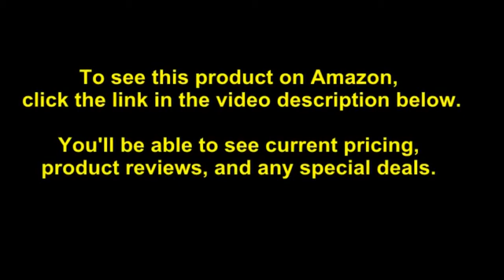Current USA eFlux DC Flow Pump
- Amazon Quick Link!

PRODUCT DESCRIPTION - Style:3170 GPHeFlux controllable DC flow pumps efficiently produce strong water flow with high pressure. Featuring a sealed DC motor and magnetic drive design, eFlux flow pumps can be used inline (external) or submersible in both marine and freshwater. â€¢ Quiet operation â€¢ Up to 65% in energy savings â€¢ Safe, low voltage 24V DC â€¢ LOOP compatible â€¢ Soft start gently ramps pump to speed â€¢ IC electronic detection protects pump if no water is present Adjustable Flow Unlike traditional AC water pumps, eFlux flow pumps are DC powered and completely controllable. Simply turn the dial to adjust the flow until the optimal flow rate is reached. This eliminates the need for flow restricting valves and ensures peak performance using less power. Incredibly Easy A cinch to install, eFlux Flow pumps have a very small footprint, allowing them to fit into even smaller sumps and tight spaces. High flow combined with high pressure makes them the perfect choice for return pump applications. Use It In or Out Safe for saltwater or freshwater systems, eFlux DC flow pumps can be installed submersible or external (inline). Quick couple hose barb fittings are included to make installation and servicing easy.

30 DAY GUARANTEE-We are so sure you'll be happy with your purchase that we offer a â€œ30-Day Money-Back Guaranteeâ€ to ensure customer satisfaction of our Current USA products. If for any reason you wish to discontinue using the products, we will promptly issue a refund. ENERGY SAVER- eFlux controllable DC flow pumps efficiently produce strong water flow with high pressure. Featuring a sealed DC motor and magnetic drive design. 65% Energy saving from traditional pumps. INCREDIBLY EASY- A cinch to install, eFlux Flow pumps have a very small footprint, allowing them to fit into even smaller sumps and tight spaces. High flow combined with high pressure makes them the perfect choice for return pump applications. SUBMERISBLE or EXTERNAL- Safe for saltwater or freshwater systems, eFlux DC flow pumps can be installed submersible or external (inline). Quick couple hose barb fittings are included to make installation and servicing easy. ADJUSTABLE FLOW- Unlike traditional AC water pumps, eFlux flow pumps are DC powered and completely controllable. Simply turn the dial to adjust the flow until the optimal flow rate is reached.

Amazon Best Sellers Rank: #61,100 in Pet Supplies (). Item model number: 6011. ASIN: B01MQFPQQA. Shipping Weight: 6.8 pounds (). Product Dimensions: 10.2 x 6.9 x 7.3 inches ; 5.75 pounds.